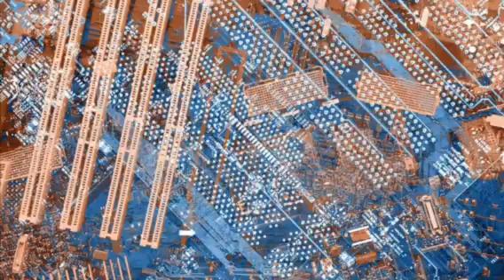Rotten Piece w/Neville Harson- Blank Defiance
Number 163 in the song a day project. Improvised and recorded by Shaun Kelly and Neville Harson, March and April 2022.

Neville Harson- lead guitar.
Shaun Kelly- skuzz guitar, Moog, looper.

Copyright Shaun Kelly and Neville Harson 2022.